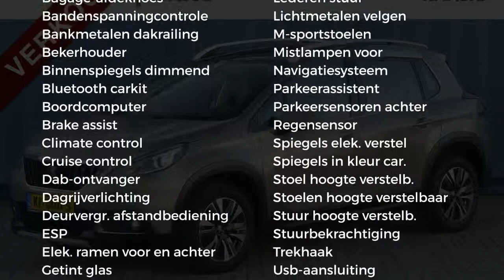Peugeot 2008 1.2 82pk ETG Allure |Navigatie|Trekhaak|Automaat|Pannoramadak